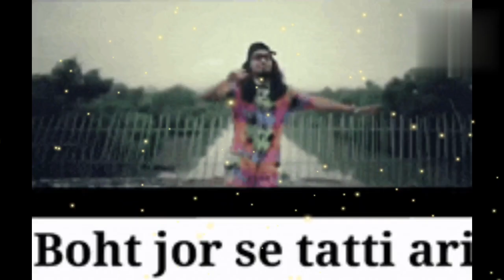Romantic song new version 💖🥰 | 2 in 1 Song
hindi song
हिंदी सांग
gaana online
Romantic song for Husband
gaana music
gaana songs
marathi gaana
hindi gaana
abcd gaana
english romantic song ringtone download
emraan hashmi most romantic song
english romantic songs download
romantic song for husband female version
romantic song for boyfriend
romantic song for anniversary
romantic song for insta story
romantic song for wife birthday mp3 download
romantic song for husband birthday
romantic song for husband in hindi
romantic song for girlfriend
aashiqui 2 gaana
animal movie songs gaana
gaana bought by radio mirchi
gaana bhojpuri song
gana bhojpuri
gana bataiye
gaana bajana songs
bhojpuri gaana
bajrangbali gaana
bhojpuri picture gaana
bhakti gaana
comedy gaana
chandra marathi gaana
dj gaana
download gaana
dilwale dulhania le jayenge gaana
hindi song arijit singh
hindi song alka yagnik
hindi song aashiqui
hindi song ajay devgan
hindi song akshay kumar
hindi song amitabh bachchan
hindi song aashiqui 2
hindi song audio gana
hindi song album song
हिंदी सांग अरिजीत सिंह